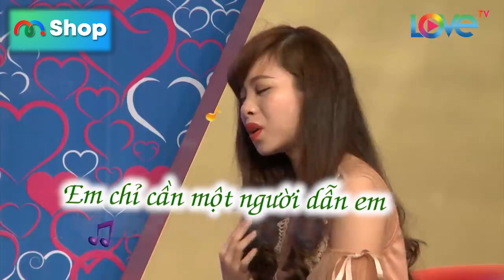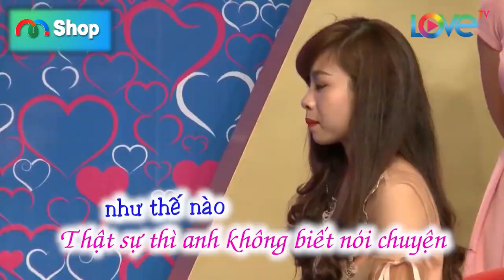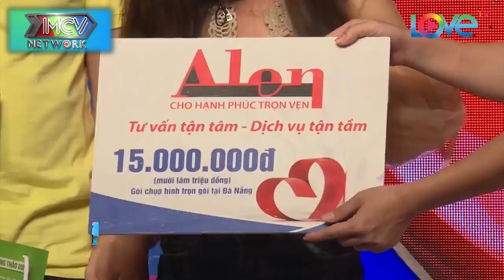Cô nàng xinh đẹp khiến bạn trai BÁN TRÁI CÂY muốn hốt ngay về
BMHH_315